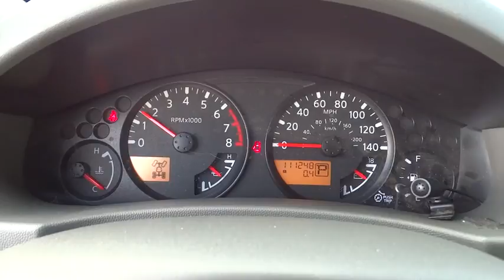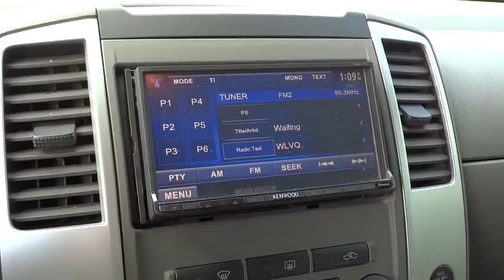2011 Nissan Frontier Columbus, London, Springfield, Hilliard, Dublin, OH BC42527A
2011 Nissan Frontier

2011 Nissan Frontier S Black Clean CARFAX.